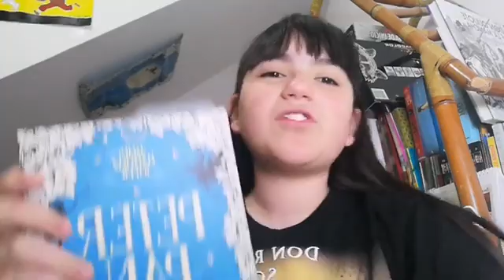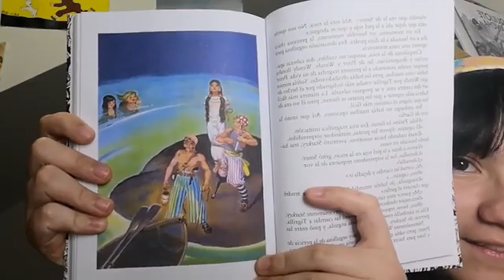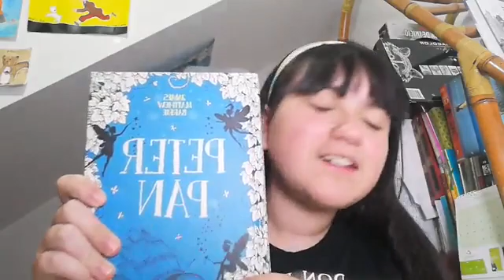Club de Lectura: Peter Pan y Wendy de James M. Barrie. Capítulos 6, 7 y 8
MIS REDES

DONACIONES

Puedes donar si lo deseas, lo que aportes servirá para continuar con la labor de difusión de este canal, quiero enviar un mensaje muy positivo a todos los niños del mundo y a su familia: CULTIVAR EL PODER DE LA IMAGINACIÓN.

GRACIAS AL APOYO DE LA LIBRERÍA CULTURA OHHH LA LA!
TODOS ESTOS LIBROS Y MÁS EN LIBRERÍA CULTURA OHHH LA LA!
Juguetes + Libros + Regalos. Un mundo para leer, imaginar y jugar para todas las edades..
CONTACTO
INSTRAGRAM: @culturaohhhlala
Centro Cultural Julio Mario Santodomingo, primer piso Bogotá, Colombia

Cuando el primer niño se rió por primera vez, su risa se desmenuzó en miles de fragmentos que se esparcieron aquí y allá. Fue así como nacieron las hadas." Peter Pan, el niño que no quiere crecer, tiene el poder de volar y vive en una isla mágica. Un poco de polvo de hadas. Un pensamiento feliz y a volar… Incluye un póster con estrellas que se iluminan en la oscuridad.

Peter invita a la niña Wendy Darling al País de Nunca Jamás para que sea la madre de su pandilla de “los niños perdidos”. Sus hermanos John y Michael también la acompañan en su mágica aventura. A lo largo de la historia se presentan diversas y numerosas anécdotas fabulosas, entre ellas cuando el hada Campanilla casi muere al ingerir un veneno, y una confrontación con el enemigo directo de Peter, el pirata Capitán Garfio. Al final, Wendy decide que su verdadero espacio para vivir se encuentra en su hogar al lado de sus padres y por ello lleva a sus hermanos de regreso a Londres, mientras que Peter Pan se queda en Nunca Jamás, prometiendo a su compañera de juegos volver repetidamente a visitarla

Esta maravillosa historia creada por James Matthew Barrie nos acompañará en esta ocasión.
Muchos han visto la película protagonizada por el gran actor Robin Williams, pero el lector sabe que en un libro encuentra mas detalles qué sin duda alguna las películas no logran transmitir.